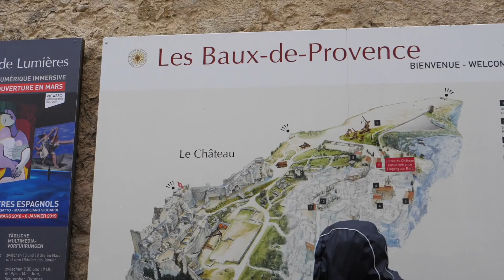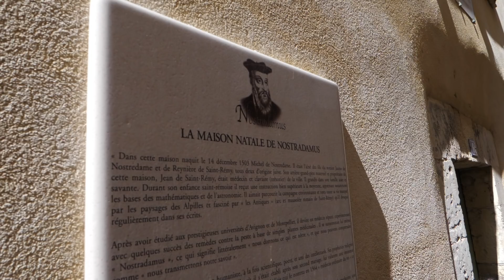Incredible Marseilles Cruise Ship Excursion - SYMPHONY OF THE SEAS Excursion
Take this Royal Caribbean Symphony of the Seas excursion in Marseilles

Cruising on the Symphony of the Seas is awesome! And having excursions to go on make it just that much better!